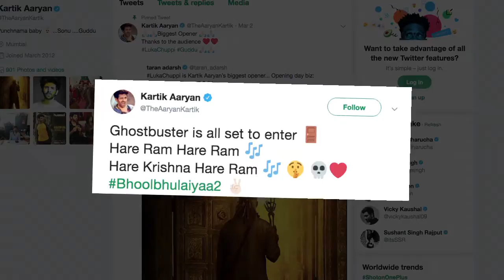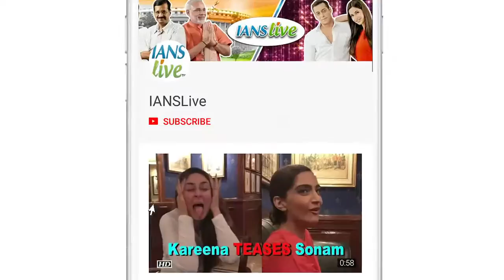Kartik Aaryan’s FIRST LOOK | BHOOL BHULAIYAA 2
Actor Kartik Aaryan will be stepping into the shoes of National Award winning actor Akshay Kumar's role in the second installment " Bhool Bhulaiyaa", which is scheduled to hit the screens on July 31, 2020.   In the poster, the actor is donning similar "baba" outfit which Akshay had donned in the first poster of "Bhool Bhulaiyaa", which released in 2007.